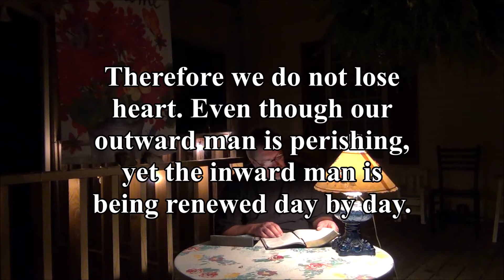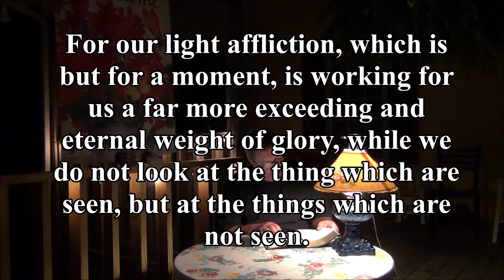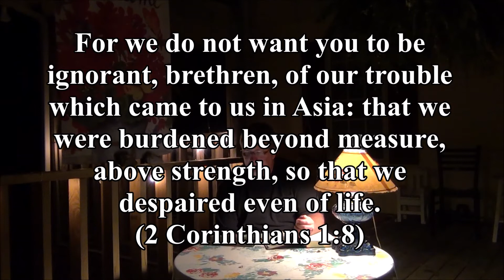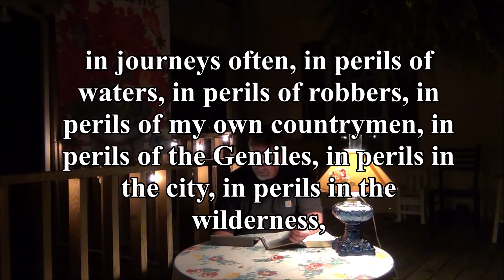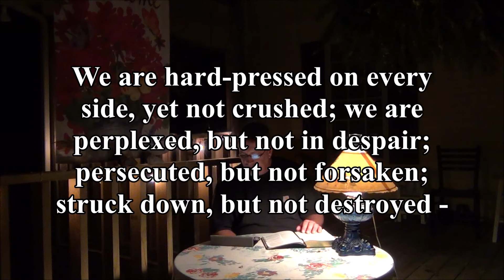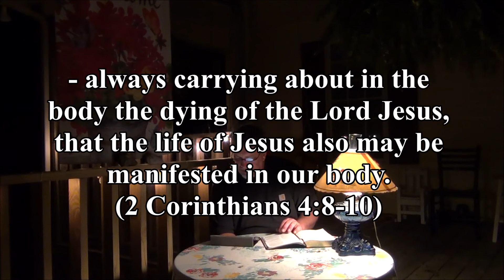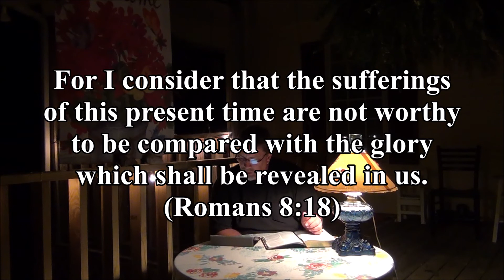An Encouraging Word - Do Not Lose Heart: April 9, 2020